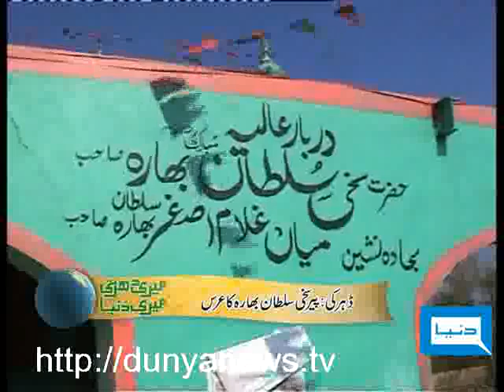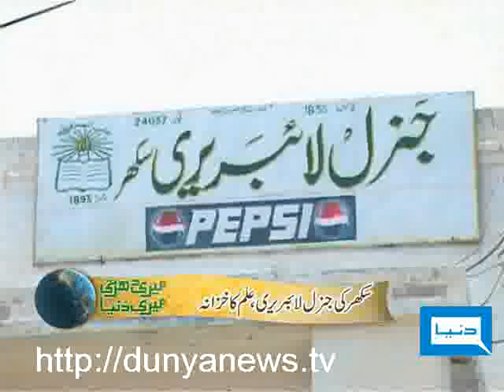Dunya TV-Meri Darti Meri Dunya-08-02-2010-1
Reportes about arranging annual education festival, production of orange and ancient caves in Islamabad